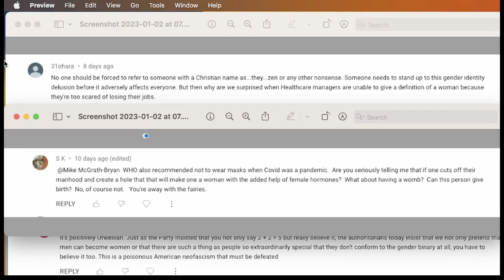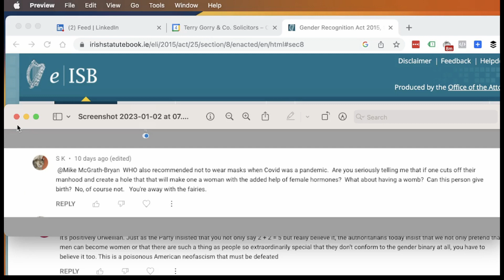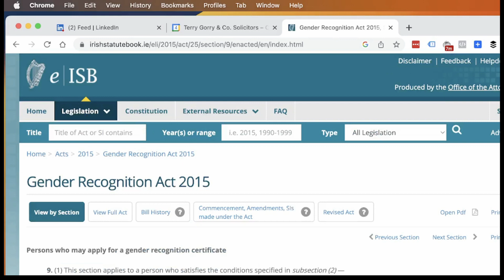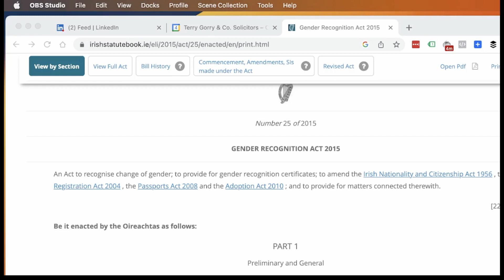Let's talk about gender recognition and the law in Ireland